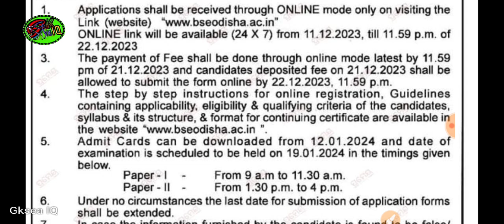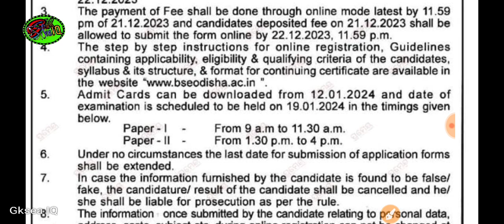OSSTET Notifocation 2023? LTR PGT Notifocation coming soon !!